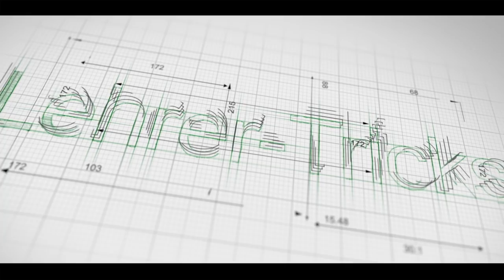Nähe & Distanz als Lehrer*in - Was wissen meine Schüler über mich?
Heute wirds ziemlich persönlich… Auch von meiner Seite :)

Inhalte Video:
1) Zusammenhang Beziehungen & Unterricht (ab 00:27)
2) Humor als Lehrer*in? (ab 03:25)
3) Verletzlichkeit & Imperfektion zeigen (ab 05:45)
4) Heikle Themen: “Drogen” & “Liebe” (ab 08:55)
5) Werkzeug “Coaching-Gespräche” (ab 16:08)

P.S. @alle Deutsch-Lehrpersonen: “Preisgeben des persönlichen Leben” = Dativ, ohne “s” - richtig? :D

Liebe Grüsse, euer Davide
Viel Erfolg!

Buchempfehlungen für ambitionierte Lehrpersonen:

"Kenne deinen Einfluss" von John Hattie & Klaus Zierer:

1) “Das Geheimnis glücklicher Kinder” von Steve Biddulph
2) “Lehrer am Limit” von Heike Frank
3) “Gelassen und sicher im Stress” von Dr. Gert Kaluza
4) “Störungen in der Schulklasse - Leitfaden Vorbeugung” von H.P. Nolting
5) “Schülerjahre - Wie Kinder besser lernen” von Dr. Remo H. Largo
6) “Freunde gewinnen” von Dale Carnegie
7) “Leaders Eat Last” von Simon Sinek
8) “The Happiness Advantage (at Work)” von Psychologe Shawn Achor